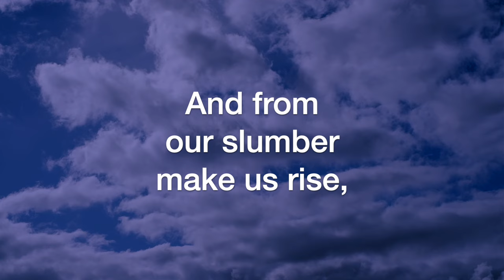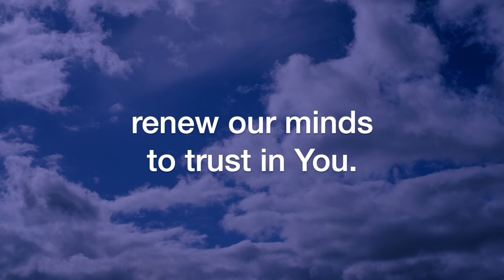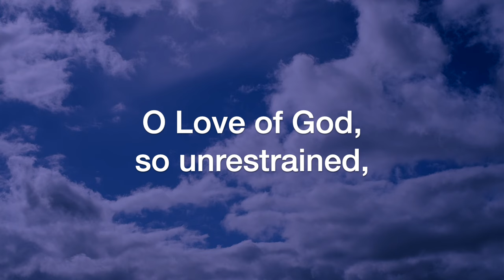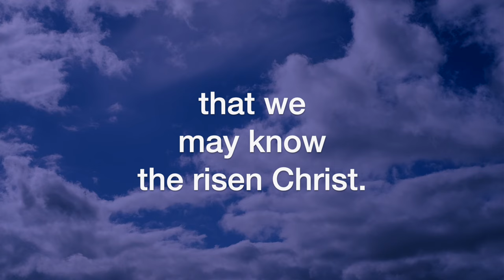O Breath of God (Getty/Madeira, arr. Larry Shackley)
O Breath of God, by Keith Getty and Phil Madeira, arranged by Larry Shackley; sung by the Sheltering-In (Virtual) Choir of FPC Downey. Remote contributions from: Rebecca King Sommer, soprano; Julmina Elizabeth Marcelo, alto; Marius Evangelista, tenor; Norm Evangelista, bass, piano, and GarageBand.